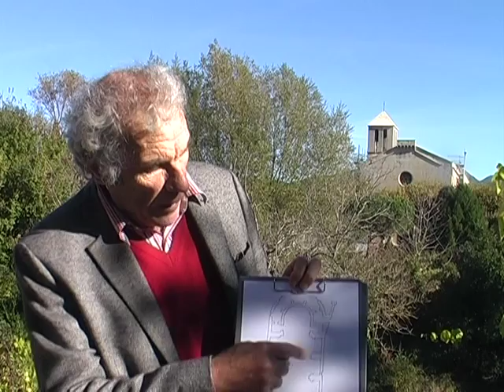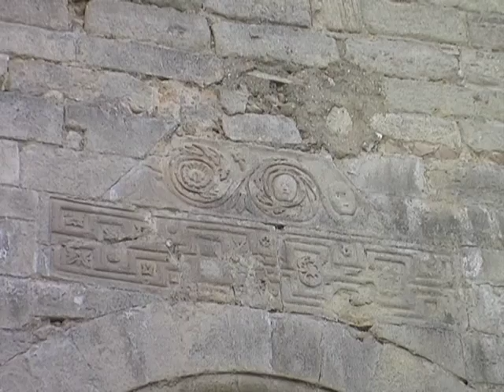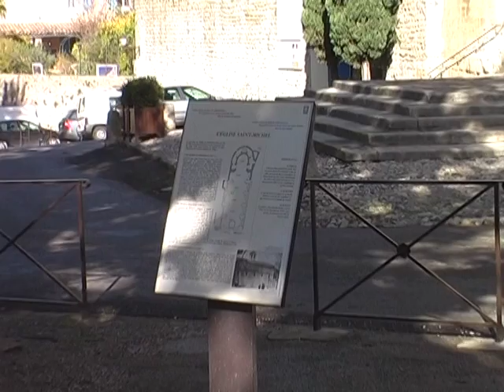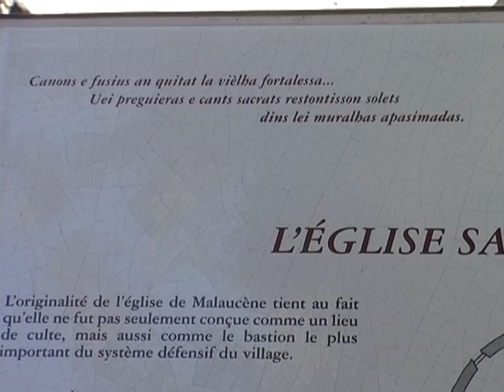L'église paroissiale Saint Michel de Malaucène au Moyen Âge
L'église paroissiale Saint Michel de Malaucène, église fortifiée, a été construite en plusieurs étapes entre le 14ième et le 18ième siècle.
Le film suit les traces inscrites dans les murs de l'église pour raconter l'histoire de son architecture.